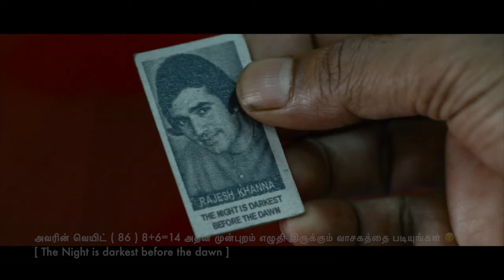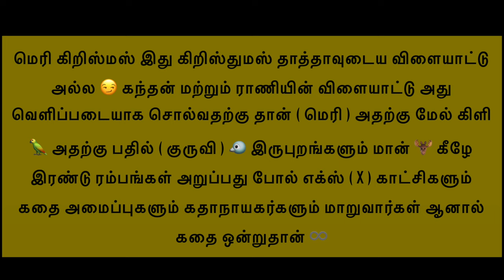Merry Christmas 🎄 ( ராணியும் ♾️ கந்தனும் ) 🪅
UPI  : kathirka369@okaxis
Paytm : m.kathiravaraj@paytm